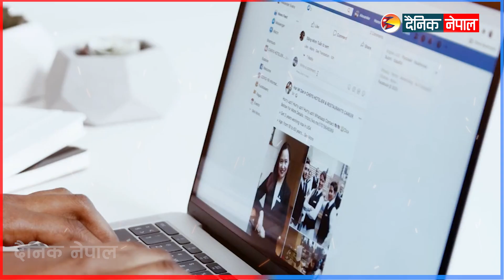अनलाइनमा किनेको कट्टु लगाएर छोरी गर्भवती भएपछि... || Dainik Nepal